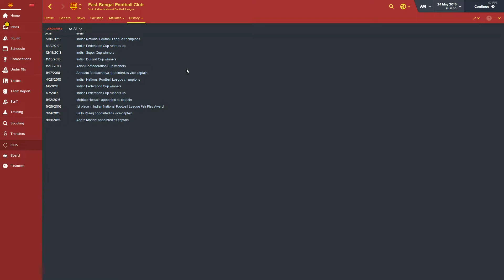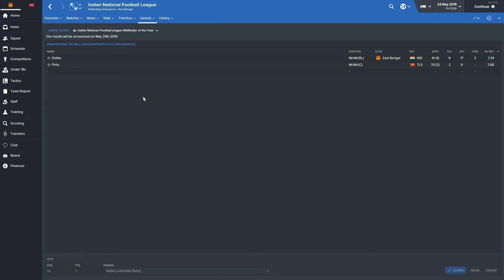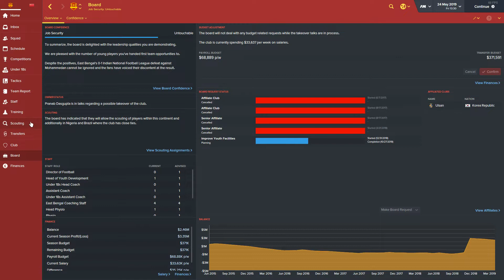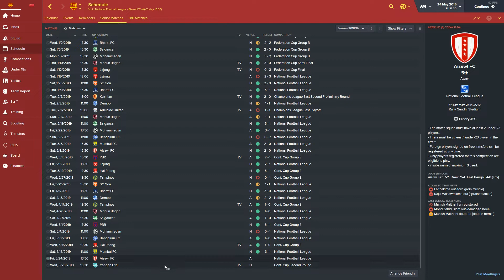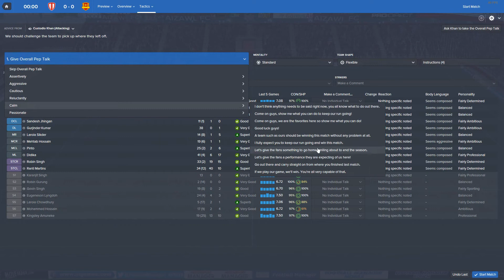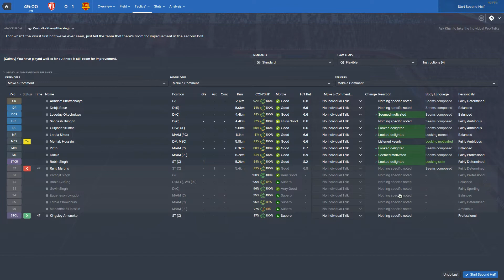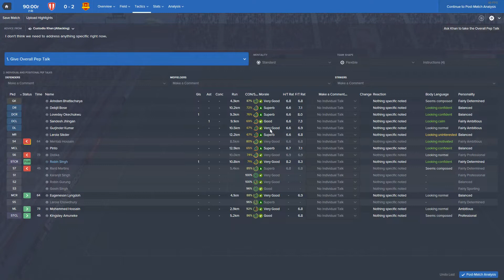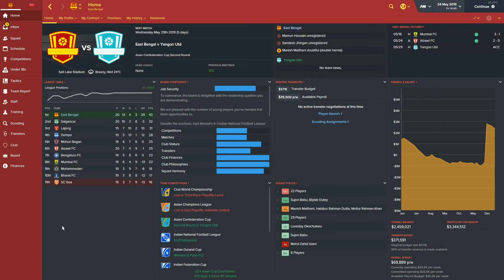[FM16] Mr. Unemployable 2 - Episode #24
Chalk up another victory for Mr. Unemployable -- and a quadruple for East Bengal! It is clear I've conquered India. All that remains is a victory lap in the season finale before casting my sights to new challenges.